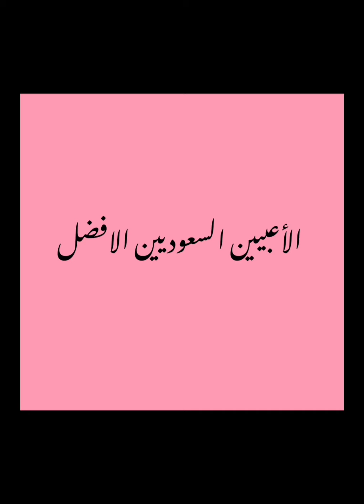الأعبيين السعوديين الافضل..... ولماذا...؟ احصائيات..... 💯💯🔥🤔